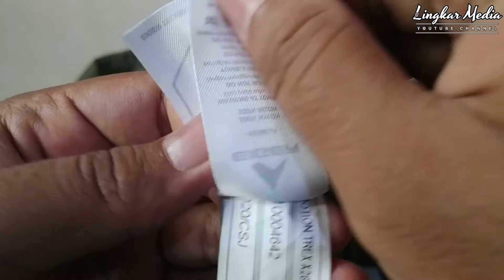Review Lengkap Kemeja Eiger Motion Trex X28 Shirt. Worth it?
Eiger Motion Trex X28 Shirt
Tag Price Rp. 475.000,- (sewaktu-waktu bisaberubah)

Motion Trex - X28 adalah kemeja lengan panjang dengan desain modern dari Eiger Mountaineering seri 28 Gunung yang cocok untuk kegiatan luar ruangan atau bahkan untuk kegiatan sehari-hari Anda. Kemeja ini terbuat dari bahan nylon full dull crinkle yang memiliki teknologi Tropic Dry dan Tropic Insect Shield di dalamnya sehingga membuatnya menjadi kemeja yang unggul untuk digunakan saat berpetualang di luar ruangan. Kemeja Motion Trex - X28 juga memiliki fitur sistem ventilasi di bagian depan dan punggung untuk membantu mencegah kelembapan.

Fitur:
- Terbuat dari bahan kain nylon full dull yang diberi treatment khusus sehingga lebih mudah kering dan anti serangga
- Dua saku dada
- Lengan panjang yang dapat digulung
- Sistem ventilasi di bagian depan dan di punggung dengan lapisan mesh untuk mencegah kelembapan
- Patch seri 28 gunung di bagian lengan
- Technologies: Tropic Dry, Tropic Insect Shield, Tropic Vent